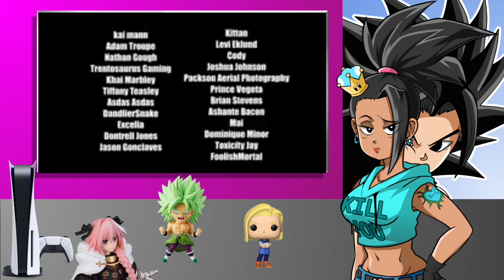Kale Reacts to Vegeta and Bulma visit Goku (Dragon Ball Parody)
PIGGSSSSSSS!